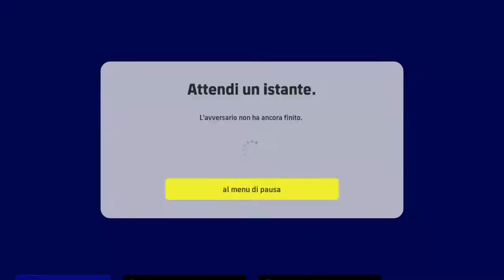►EVENTO LIGA SPAIN ►EFOOTBALL 2022 GAMEPLAY ITA